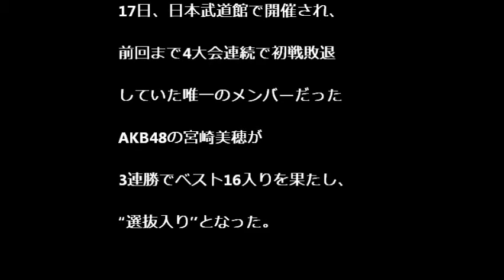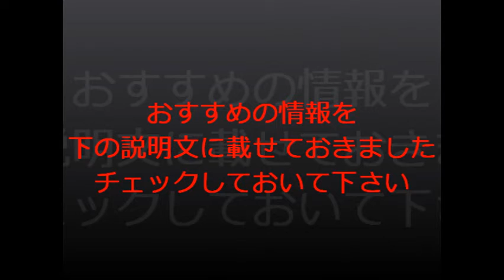【復活！】AKB48宮崎美穂:初の“じゃんけん選抜”入り 4大会連続の初戦敗退から一転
【おすすめ厳選情報】

　1.パソコンの電源が入っているか
　2.ツールが起動しているか
　この2つの確認作業だけでいいという「ほったらかし」の稼ぎ方を
　知りたくありませんか？

　【通勤通学中の電車でできる！】
　『５分で報酬発生！最先端LINEメソッド』
　79800円相当を無料プレゼント！

　【１日数分間スマホをクリックするだけで稼げる方法を見つけたー！】

宮崎美穂 じゃんけん
じゃんけん大会 宮崎美穂
宮崎美穂 283
宮崎美穂 画像
じゃんけん大会 2014 宮崎美穂
宮崎美穂 選抜
宮崎美穂 体重
AKB 宮崎美穂
宮崎美穂 まとめ